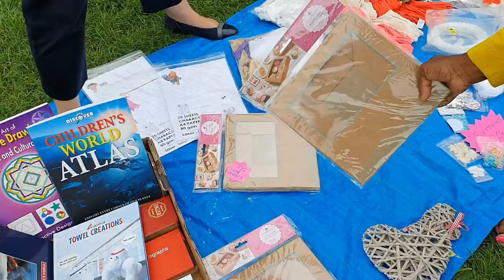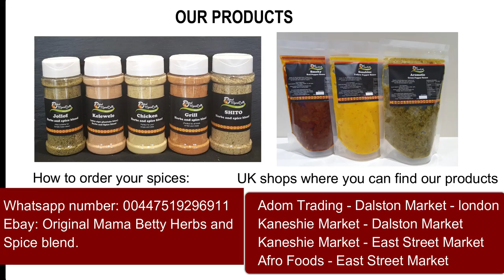BARGAIN HUNTING AT THE CAR BOOT SALE.! Shop and Save EP13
Instagram: dm me original mama betty

Makola Market- Smethwick
437 Bearwood Rd, B66 4DH
Birmingham-UK:
ADOM TRADING LTD - DALSTON MARKET
KUMASI MARKET EAST STREET MARKET
AFRO FOODS - EAST STREET MARKET

For pictures of other recipes and other recipe information follow